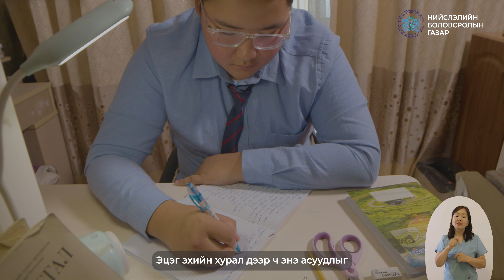Найз нөхөд яагаад хэрэгтэй вэ